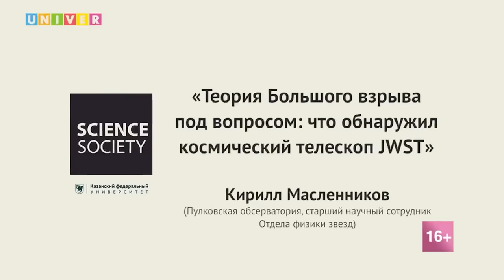БОЛЬШОГО ВЗРЫВА НЕ БЫЛО! РАЗОБЛАЧЕНИЕ ВАЖНЕЙШЕЙ ТЕОРИИ АСТРОФИЗИКИ! КИРИЛЛ МАСЛЕННИКОВ ОШИБСЯ!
Теория большого взрыва - что скрывается за ней? Большого взрыва не было? В этом видео вы увидите ответ Кириллу Масленникову - разоблачение важнейшей теории астрофизики.
Поддержать выпуск новых видео:
ETH/BNB: 0x3B9e20404880c93acfDC3afF52366BEC7C1bA61d
BTC: bc1qg44enm3w2uznhrz7cfcwnzsaqusr9rhrm9m408
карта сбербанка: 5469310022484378